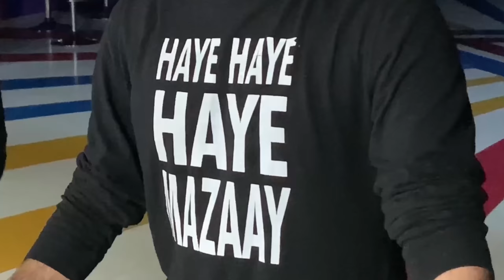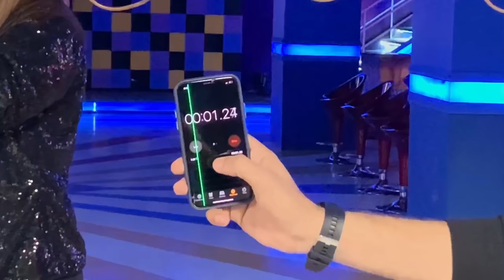I Fought with Dr Madiha khan | Khush Raho Pakistan | Mj Ahsan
My video is all about Games Fight between Dr Madiha Khan vs Mj Ahsan 😂🙈
are you with Dr Madiha khan or Mj Ahsan?